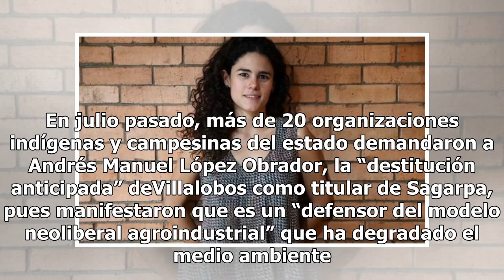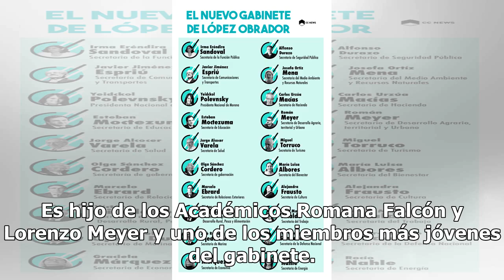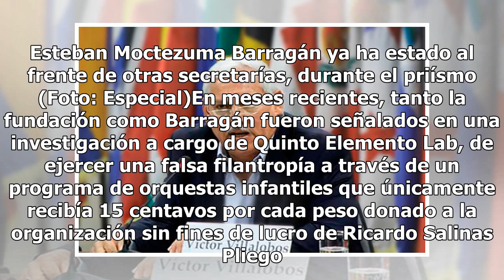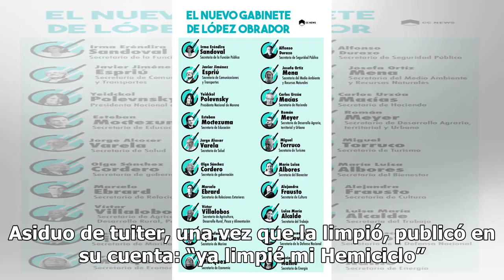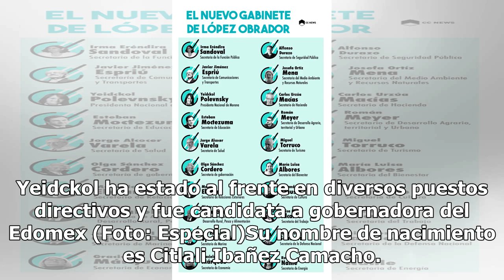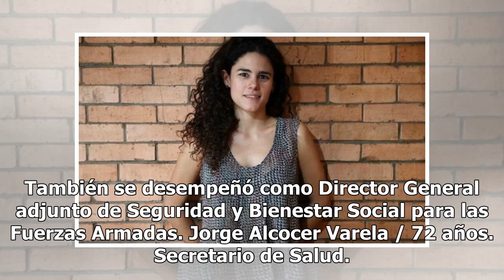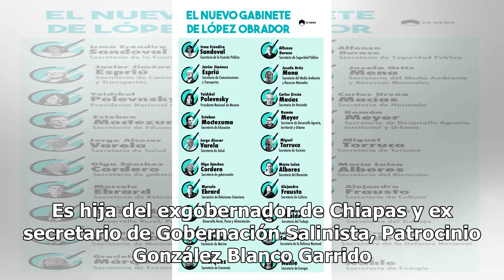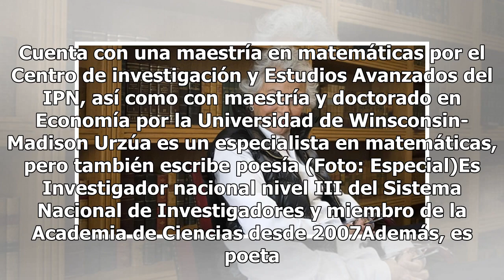¡Qué elegancia! Este es el crew de la Cuarta Transformación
En pleno jolgorio por la Cuarta Transformación, este 1 de diciembre se difundió la primera imagen del ahora presidente Andrés Manuel López Obrador acompañado por parte de su gabinete. Si ya conoces a algunos o todavía tienes dudas de quién tiene cada secretraría, aquí te decimos brevemente quiénes s...